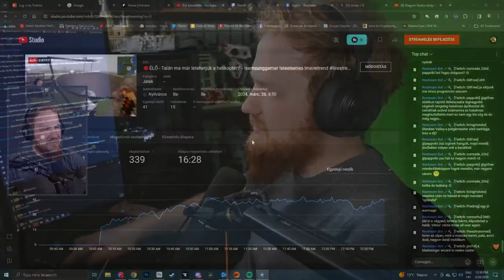Ez a lift egy kicsit SUS! - Minecraft: Create: Astral Space Reborn #64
►Szponzorált üzenet: A Samsung Galaxy S24 Ultra a sorozathoz méltón ismét egy elképesztő telefon lett. Akár dolgozni, akár játszani, egy remek választás

►Szponzorált üzenet: Megfizethető, de jó minőségű és királyul kinéző gamer perifériát keresel? A steelseriesnél mindent megtalálsz

Technika:

Gamer PC:

►Processzor: i9-7900X
►Ram: 32GB KINGSTON Predator DDR4 3200MHz
►Videókártya: RTX 2080
►SSD 1:Samsung 970 PRO NVMe M.2 1TB
►SSD 2: Samsung 750 EVO 2.5 inch 500GB
►Gépház: NZXT H700i
►Alaplap: ASUS PRIME X299-DELUXE
►Processzor hűtő: NZXT Kraken X72
►Táp: SEASONIC Prime Platinum 850W
►OS: Windows 10
►Mikrofon: Shure Sm7b

►Perifériát keresel? Itt nézz körül!
►Billentyűzet: Steelseries Apex Pro Mini
►Egér: Aerox 5 Wireless
►Headset: Steelseries Arctis Nova Pro wireless

Streamer PC:

►Processzor: i7-8700K
►Ram: 32GB
►Videókártya: GTX 980TI
►Alaplap: ASUS ROG  Strix z370-G
►Táp: Corsair CX 650M
►OS: Windows 10
►Streamer program: OBS

►Capture kártya:  Elgato HD60S
►Elgato Camlink
►Mikrofon: Shure SM7B
►Egér: Logitech G502 Lightspeed
►Kamera (szemben): Sony Cyber-Shot DSC-RX100 Mark IV
►Kamera (oldalt): Sony Alfa 6000